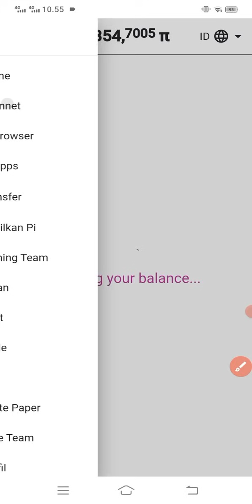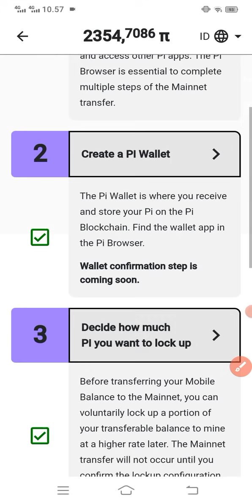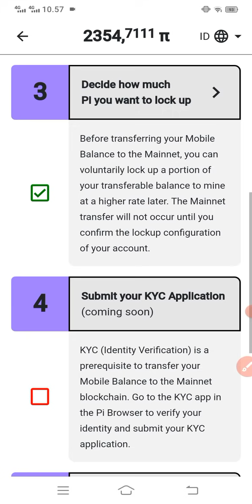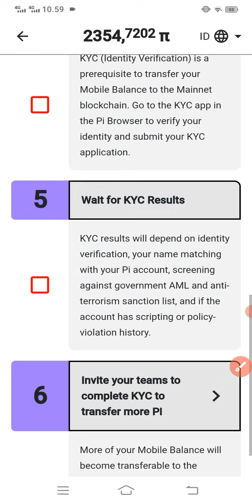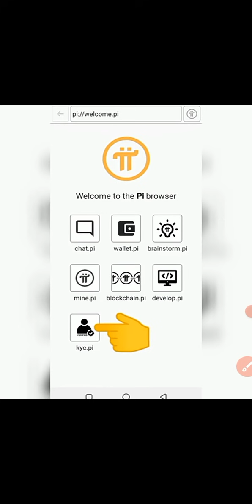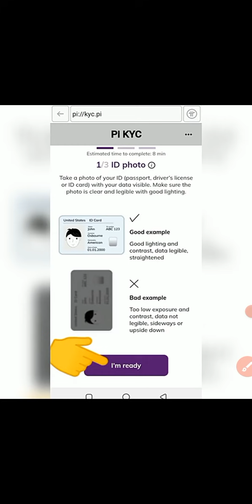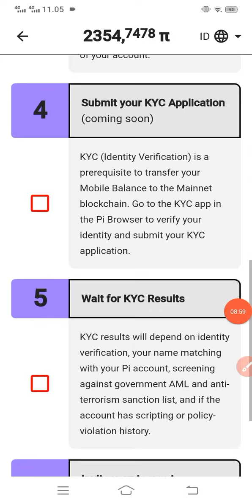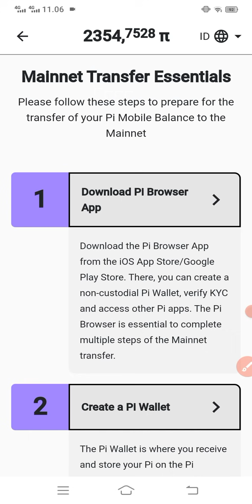UPDATE TERBARU TERKAIT KYC DAN CARA MELAKUKAN KYC PI NETWORK MELALUI PI BROWSER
update terbaru tentang kyc